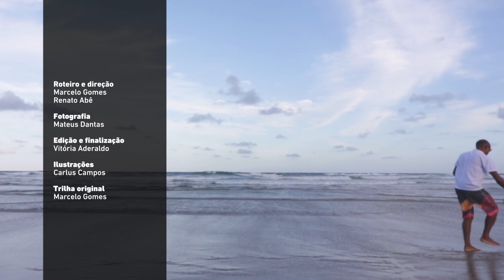O POVO 91 ANOS: O AGORA E O FUTURO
O POVO celebra 91 anos com o olhar voltado ao futuro e, para pensar o agora em consonância com o amanhã, convidamos especialistas em diferentes áreas para desenhar os caminhos que se cruzam com o jornal mais antigo em circulação no Estado.

Neste vídeo, quatro vozes costuram essas expectativas: a arquiteta e urbanista Laura Rios, o artista interdisciplinar Darwin Marinho, o ex-surfista e professor Fera e a bailarina Andreia Pires. O material impresso traz ainda textos com o especialista em educação Salomão Ximenes, a gestora cultural Cláudia Leitão e a médica Liduina Rocha.

⚽ A série "Na Prancheta" mostra as melhores análises táticas do futebol cearense com André Almeida.

📍 A série "Fortaleza Revela" dá protagonismo aos personagens do cotidiano da capital do Ceará.